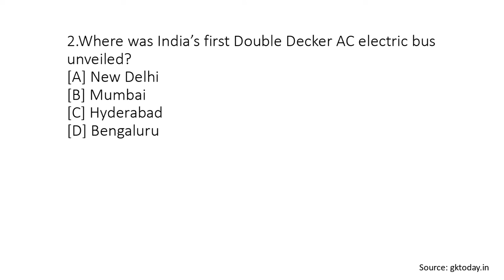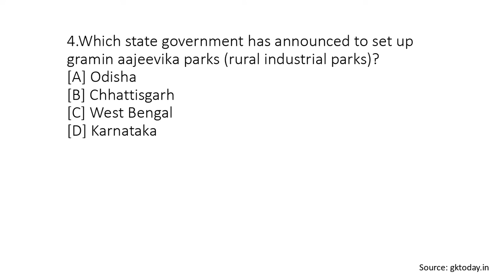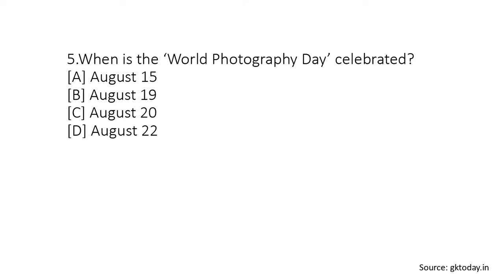General knowledge 4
All questions and answers are owned to gktoday.in website and printed in video format for education purpose only.